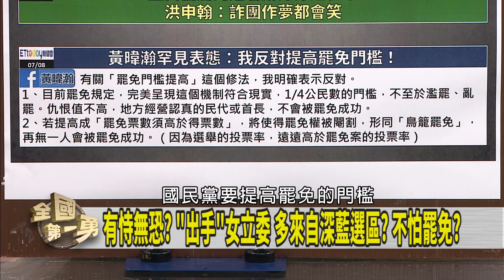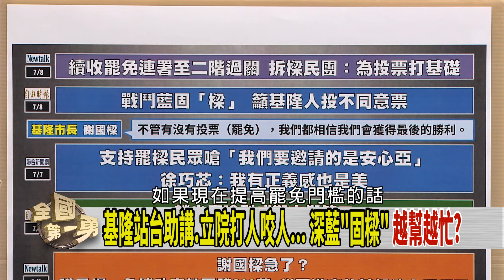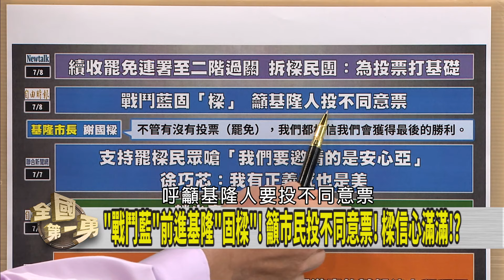藍委暴走！罷樑添柴火？ 戰鬥藍固樑！越幫越忙？【全國第一勇 精華】2024.07.08(3)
📌選民搖頭! 內政委員會大亂鬥 藍綠立委爆發肢體衝突!
📌空間挪移大法? 召委.議事人員都消失...高金綁架內委會!?
📌抗議"鳥籠罷免"! 綠營"甲動"占主席台 藍委搶嘸位"動手動腳?
📌基隆站台助講.立院打人咬人...深藍"固樑" 越幫越忙?
📌宗教團體提計畫 辦活動就能拿補助? 基隆市府好慷慨?
📌涉案遭查辦 鄭文燦速辭海基會董事長! 藍營不比照?

【主持人】
     徐國勇